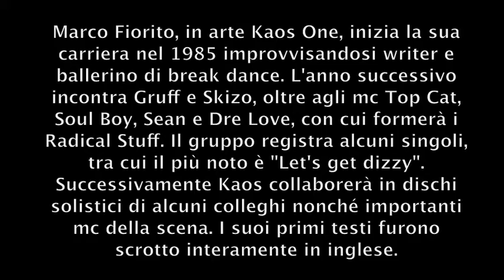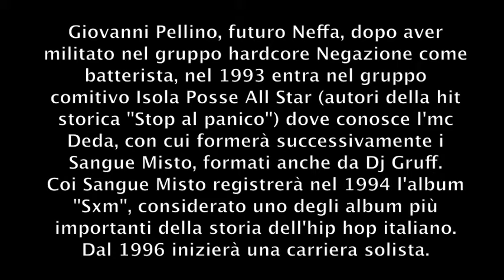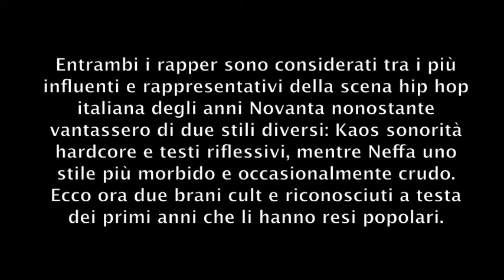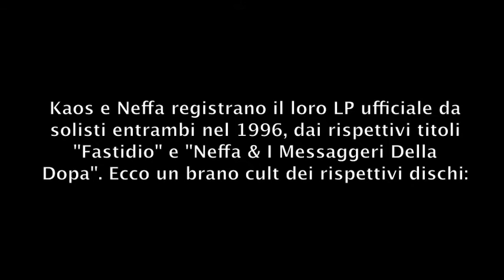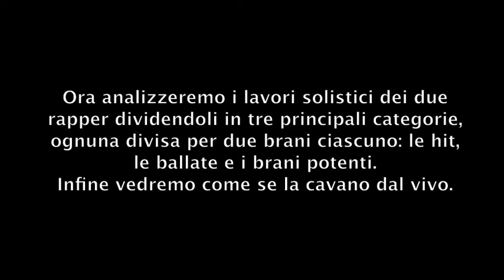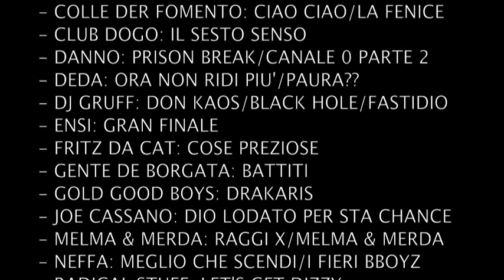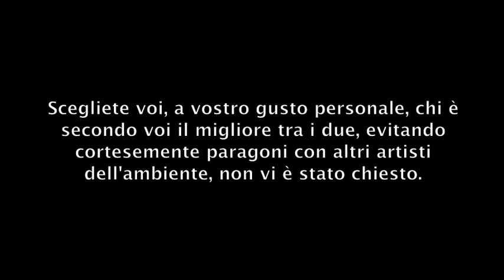ITALIAN HIP HOP VERSUS - 6# Kaos vs Neffa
Bentrovati in questo scontro leggendario tra due dei rapper più importanti della nostra penisola. Chi dei due vince? Lo sceglierete voi stessi. Buona visione!